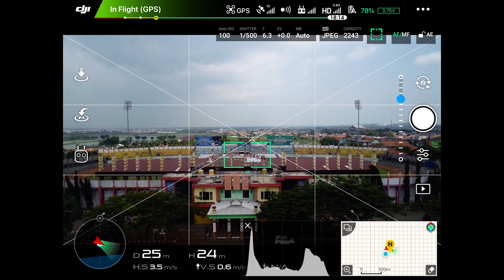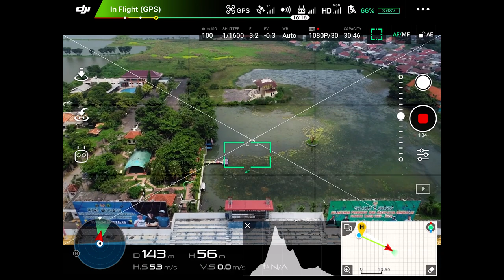DroneVLOG Nerbangin Drone di Stadion Gelora Bangkalan 2020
Donasi Channel
10% dari jumlah total donasi setiap bulannya akan kita sedekahkan, terima kasih

Terima kasih.